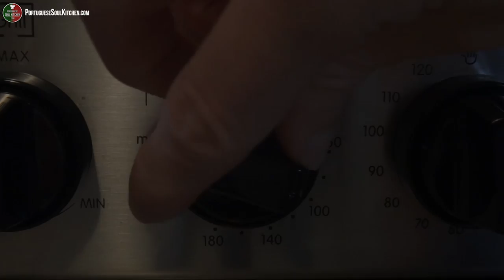Pastéis de Nata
Cooking & Video Production: Carlos Fonseca